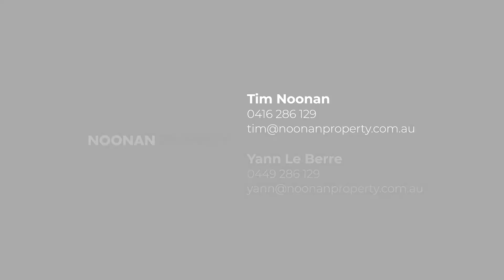HIGHLY IMPRESSIVE OFFICE SUITE NEAR CIRCULAR QUAY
Noonan Property has been exclusively appointed to offer for sale Suite 202, 234 George Street, Sydney via Public Auction on Tuesday 09 April 2019 at 10.30am.

- Premium commercial suite in enviable location
- Impressive, efficient and inspired work space
- Prime positioning in an acclaimed CBD building
- Large windows providing excellent natural night
- Expansive views overlooking George Street
- High quality fitout with custom joinery included
- Mixture of offices and open plan work spaces
- Arguably Sydney’s best commercial strata building
- Striking main lobby area with high spec finishes
- Excellent building services including three lifts
- Landmark location in Sydney’s core financial hub
- Close to Wynyard, Circular Quay and Barangaroo
- Minutes to Royal Botanic Gardens and Martin Place
- Direct access to the remodeled George Street and Light Rail
- Surrounded by billions of new CBD development
- Walking distance to Barangaroo and Martin Place
- Popular, prestigious and tightly held precinct

LOT AND SIZE DETAILS
Lot 39 - SP68112
Suite 202 - 95 sqm approx.

OUTGOINGS
Council rates - $521 per quarter approx.
Water rates - $28 per quarter approx.
Strata levies - $2,506 per quarter approx.

AUCTION DETAILS
Date - Tuesday, 09 April 2019 at 10:30am
Venue - Auctionworks Centre, 50 Margaret Street, Sydney

Tim Noonan - 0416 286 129
Yann Le Berre - 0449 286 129
Noonan Property - 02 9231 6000